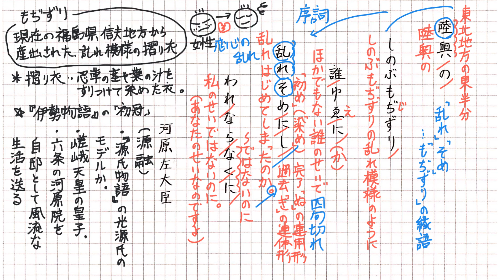百人一首14 河原左大臣 陸奥のしのぶもぢずり